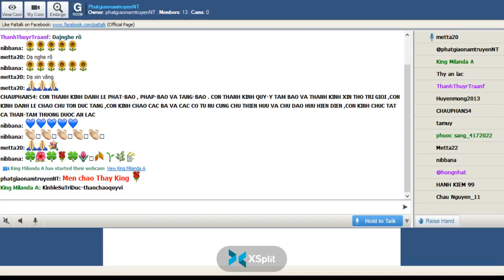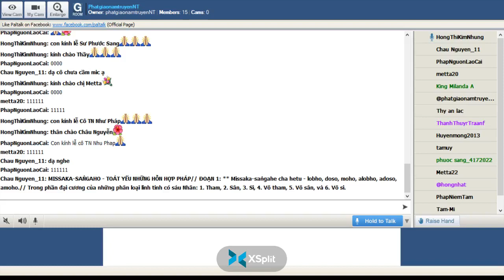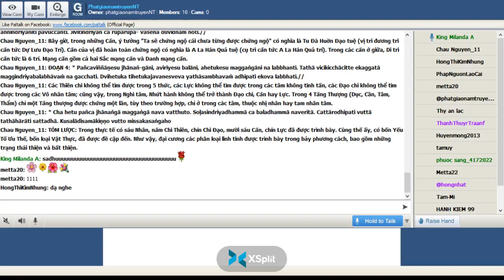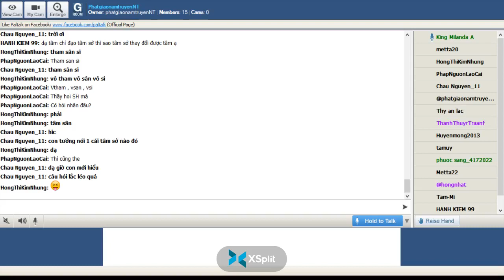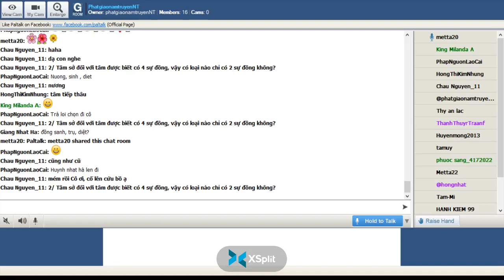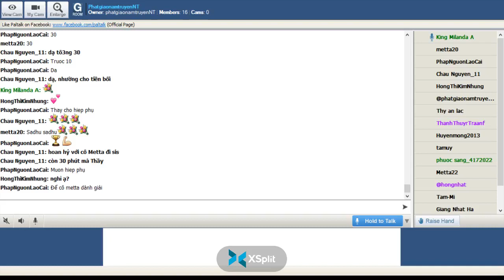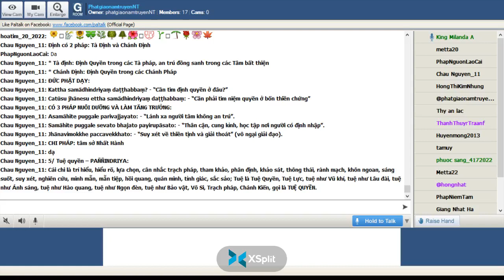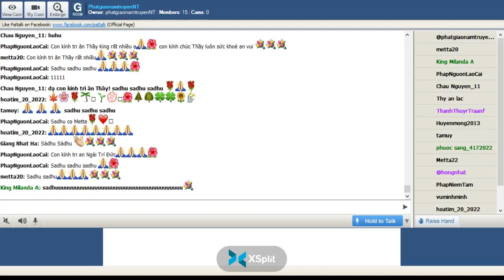181_Room PhatgiaonamtruyenNT - Vi Dieu Phap_King Milanda(Buổi 181) Thứ Sáu June 31-2022.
181_Room PhatgiaonamtruyenNT - Vi Dieu Phap_King Milanda(Buổi 181) Thứ Sáu June 31-2022.-MISSAKA-SAṄGAHO-Toát Yếu Những Hổn Hợp Pháp  -*-